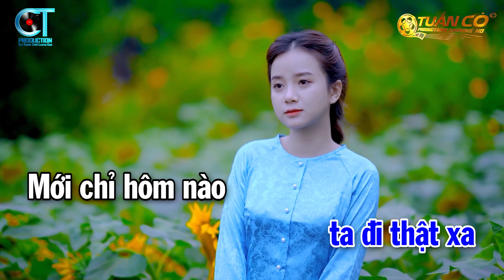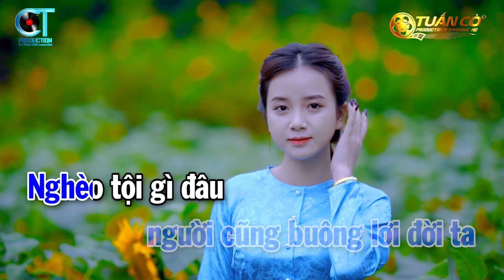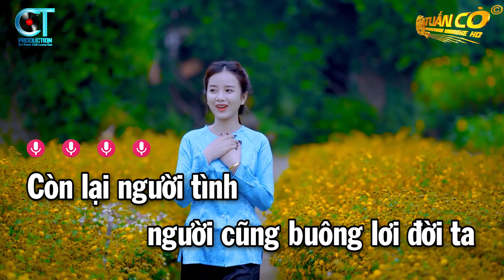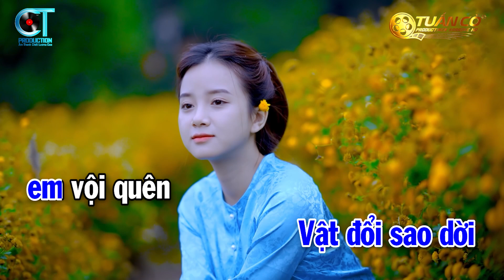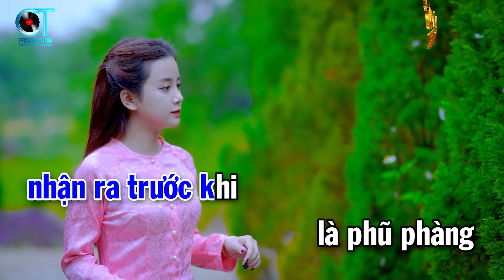Karaoke Nghèo Mà Có Tình Tone Nam Nhạc Sống Tuấn Cò